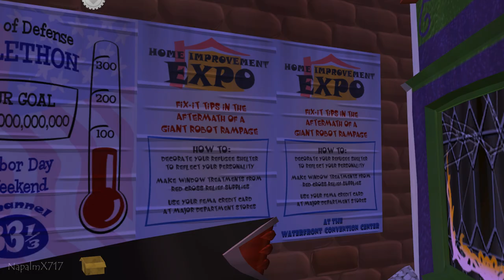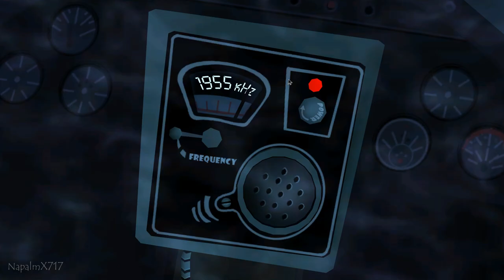Sam & Max: Season 2 - Episode 2 - Moai Better Blues - [Full Episode][1080p60fps][Re-Upload]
So here is the second episode re-upload, 'Moai Better Blues'! As I've mentioned before in a post I've made, the Sam & Max series will be my main focus. I have some plans to upload some other videos, like another Spider-Man video or two, but Sam & Max are my main focus. I want to finish with the re-uploads for Season 2 before a a trailer is released for the Season 2 remaster, and then I'll move on to Season 3, The Devil's Playhouse. Thank you all so much for your patience and your comments for these videos! It always bring joy to me that people are enjoying these two solving crime and mayhem!

*Before anyone comments, YES, there are a few optional dialogue that I've probably missed. Reasons for this? I most likely forgot. The good news is that I'll remember to get that piece of dialogue for the remaster.*

*STEAM DESCRIPTION*
A surprise trip to the tropics turns into a working vacation when Sam & Max sign up to stop a massive volcano eruption. Will their special blend of bewildering wit and renegade justice be enough to win over the gods? (Not to mention the locals?

*For the Sam & Max series, I try to exhaust every dialogue option possible as well as find unique interactions that will give you special dialogue from characters. This is why my video walkthroughs are longer than other content creator's uploads.*

Sam & Max: Season 2 - Episode 2 - Moai Better Blues - [Full Episode][1080p60fps][Re-Upload][No Commentary](Full Walkthrough)